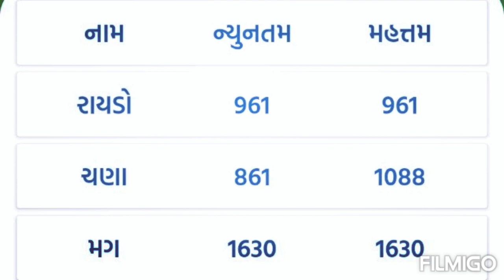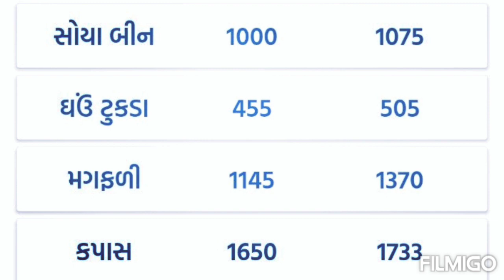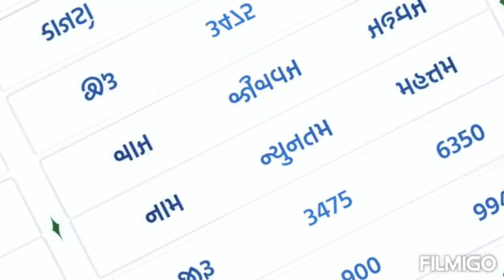૧૫/૦૨/૨૦૨૩/બુધવાર/રાજકોટ/ગોંડલ/જેતપુર/જુનાગઢ/જસદણ માર્કેટ યાર્ડ ના બજાર ભાવ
૧૫/૦૨/૨૦૨૩/બુધવાર/રાજકોટ/ગોંડલ/જેતપુર/જુનાગઢ/જસદણ માર્કેટ યાર્ડ ના બજાર ભાવ
commodity prices
commodity rate
today bhav
અમરેલી માર્કેટ યાર્ડના ભાવ
ભાવનગર માર્કેટ યાર્ડના બજાર ભાવ
સાવરકુંડલા માર્કેટ યાર્ડના બજાર ભાવ
બાબરા માર્કેટ યાર્ડના ભાવ
બોટાદ માર્કેટ યાર્ડના બજાર ભાવ
amreli marketing yard na Bajar bhav
Bhavnagar marketing yard na Bajar bhav
savrkundla market yard na bhav
Babra market yard na Bajar bhav
આજના માર્કેટ યાર્ડના ભાવ
ખેડૂત વીસવાસ
ખેડૂત માહિતી
બજાર ભાવ
sayurashtra market bhav
apmc
તાજા બજાર ભાવ
માર્કેટ યાર્ડના ભાવ
amreli yard na bhav
savrkundla yard na bhav
Bhavnagar yard na bhav
babra yard na bhav
botad yard na bhav
khedut visvas